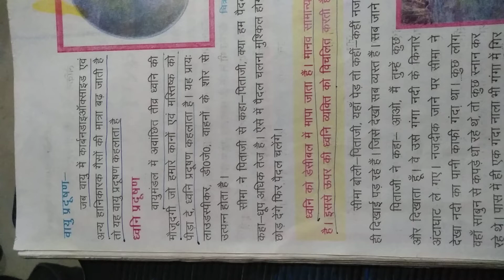What is Sound Pollution | ध्वनि प्रदूषण क्या हैं?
ध्वनि को डेसीमल में मापा जाता है,Sound, Pollution